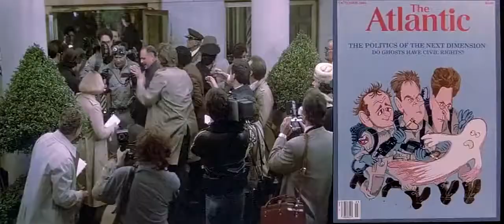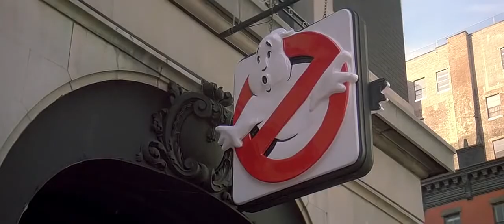Ghostbusters (1984) original montage